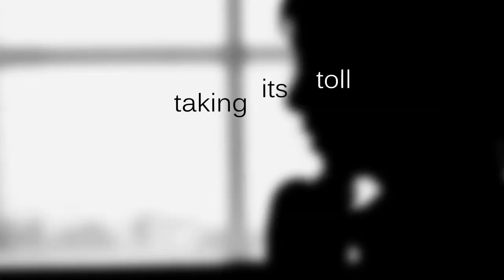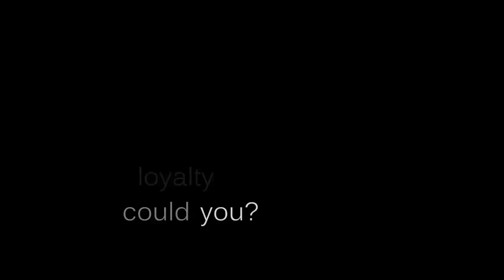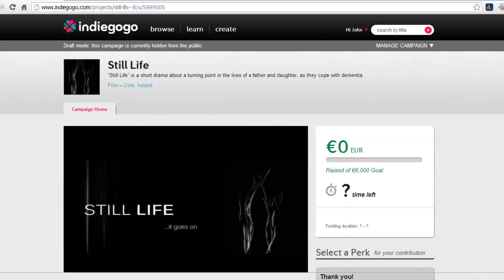Still Life Promo Campaign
Help us reach our target by making a pledge... Thanks from all at the Still Life team.